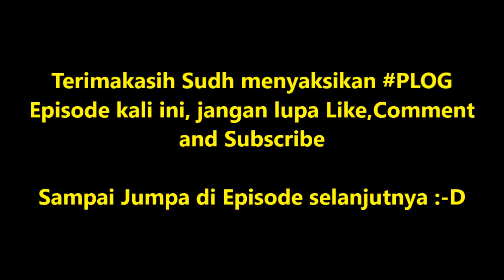PLOG (Pradya Vlog) Eps 20 "LARI KEJAR PUKUL"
Keseruan Dalam Rangka Merayakan Hari Kemerdekaan RI ke-72 di Pradya Suara, bukan hadiahnya, tapi gimana kompaknya kita. :-D

PLOG singkatan dari "Pradya Vlog" adalah channel Youtube resmi Pradya Suara 94,6 FM , salah satu Radio yang ada di Kabupaten Tuban, yang beralamatkan di Jln. Mastrip No. 5 Tuban, Jatim.Dengan slogan "Komunikasi Lancar Informasi Benar" , kita menyuguhkan berbagai program unggulan yang disiarkan langsung lewat frekuensi 94,6 Mhz , dan juga bisa dinikmati secara streaming di website kami , atau lewat aplikasi "TUNE IN" dan "ERDIOO" yang bisa langsung di instal lewat Play Store di Android kamu masing2.